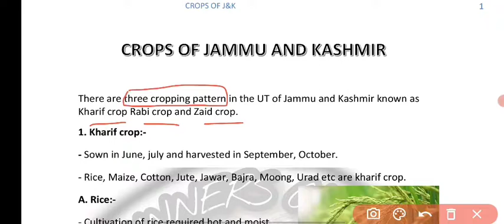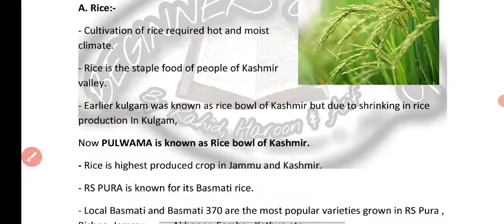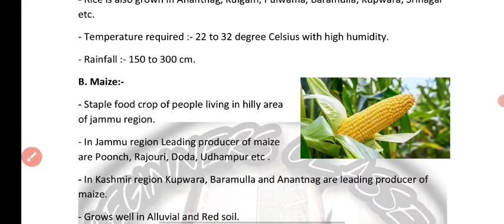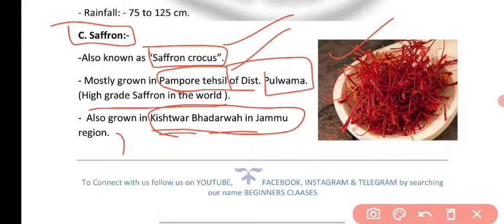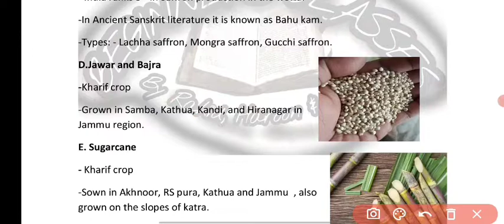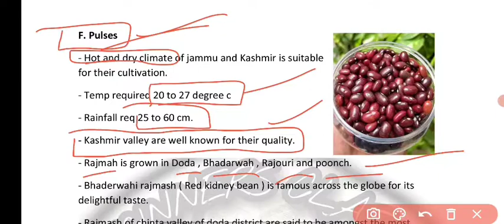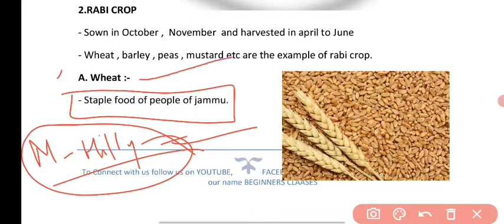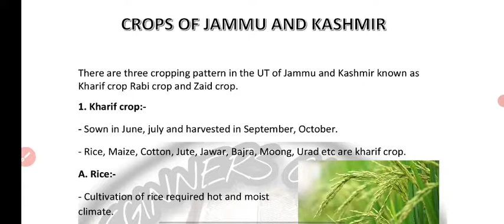Crops of j&k | vlw | stock assisstant|by Rahid | jkssb | beginners classes| important crops of j&k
crops of jammu and kashmir
safron of jammu and kashmir